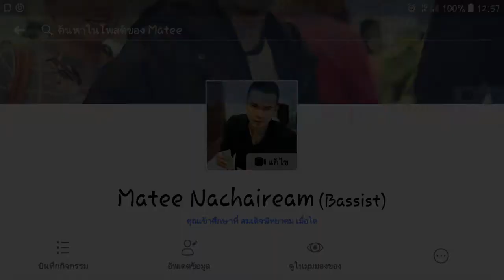วอร์มนิ้ว (เวลคัม ทู ทำนา )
This video was produced for non-profit purpose and not for commercial business.